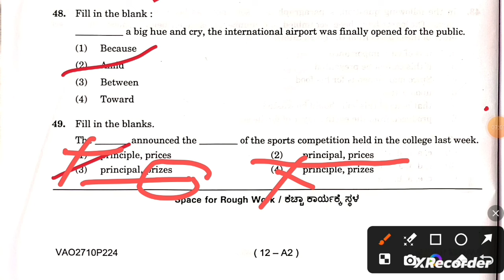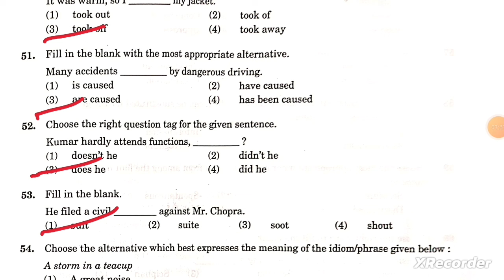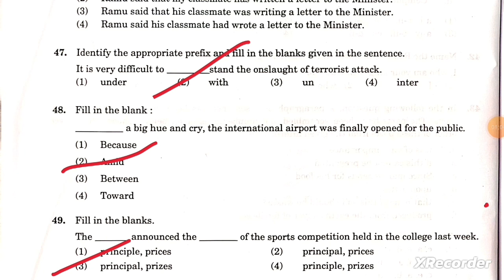Village Accountant Exam-2024- revised Key Answers